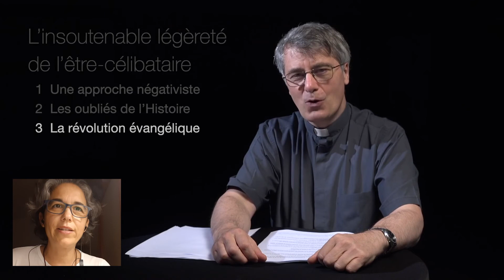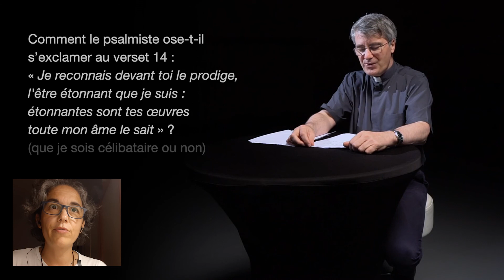Tema 1 - A insustentável leveza do ser solteiro